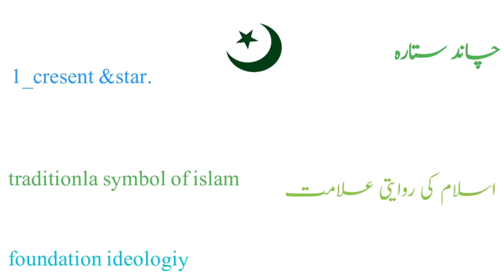national emblem of pakistan/state amblem of pakistan_coat of arms پاکستان کے قومی نشان میں چھپے راز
pakistan ka qomi nishan,
coat of arm pakistan,
old coat of arm,
new coat of arm,
national symbol of pakistan,